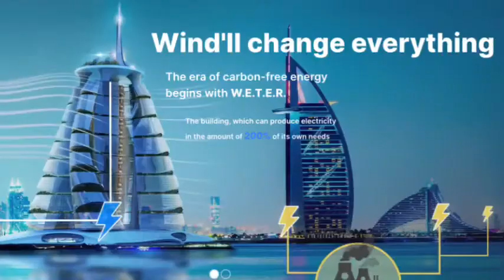Weter Project News | Weter Share 2022 में Buy करें या नहीं | WeterNews The Networker | Ветер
WETER
WETER -  हवा से बिजली बनाने वाली कंपनी

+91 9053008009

Register and Get 500 Free Shares

Gorod Reffer link

Weter Project
Weter hindi
Weter Dubai
Weter Russia
Weter Share Price
Crowdinvesting
Crowdfunding
Network Marketing
Share Market
Weter india news
Weter energy
Wind energy
Weter zoom meetings
Weter top leader
Ravinder dalal
Thenetworker
Youtuber
Startups
Digital Marketing
Networker
Ветер
Ветер Россия
Ветер Проект
Новосибирск
Ветер Новосибирск
Ветер Дубай
Ветер Технолоджи Россия
Равиндер Далал
weter new update
weter important update
the networker ravinder
weter latest news
weter share price
thenetworker

The Networker